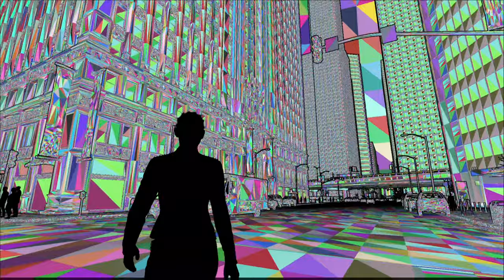『Short』三角 Mode 【 The Matrix Awakens】『PS5』【4K】